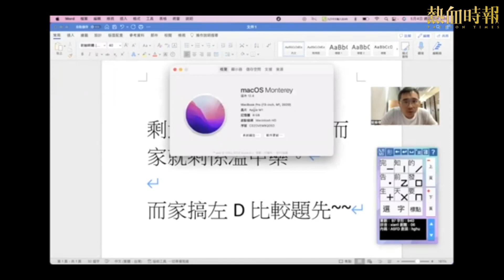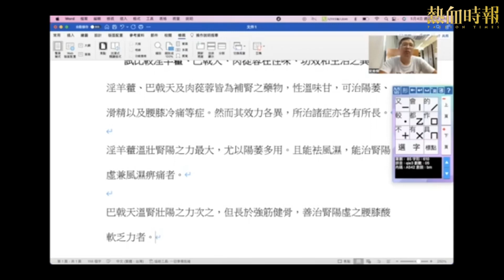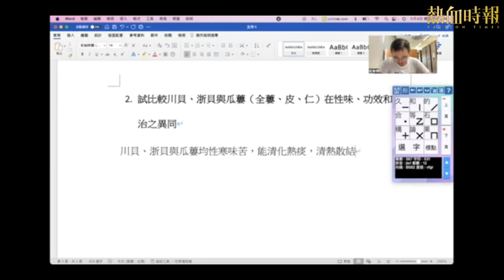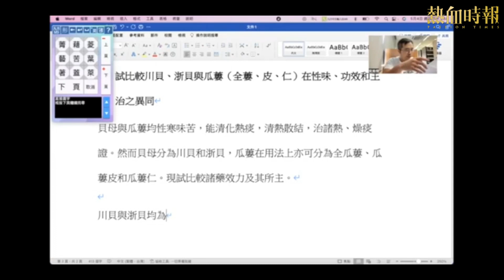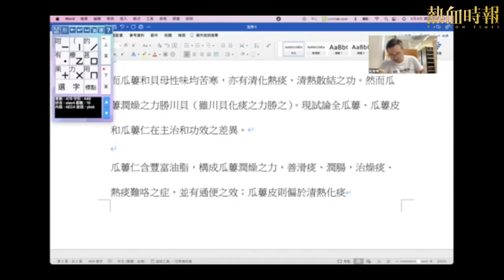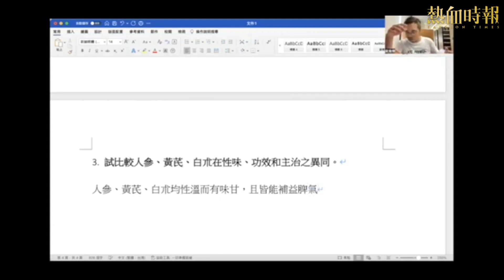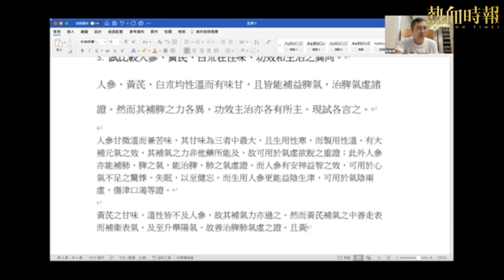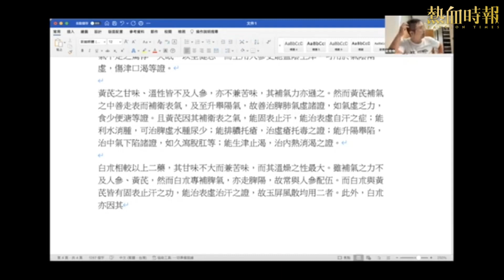【愚樂無窮：劈啪樂壇】20230505 EP 218 Joey Tse的全港戲院日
劈啪樂壇又同大家見面！Joey Tse今集會分享喺全港戲院日嘅見聞，並簡評三套電影《Beau is Afraid 》、《死屍死時四十四》、《關於我和鬼變成家人的那件事》。湘傑溫習時間，會同大家比較幾種中藥，邊温書邊打歌。

0:00:00 開始
0:00:20 Joey時段
0:54:11 湘傑時段